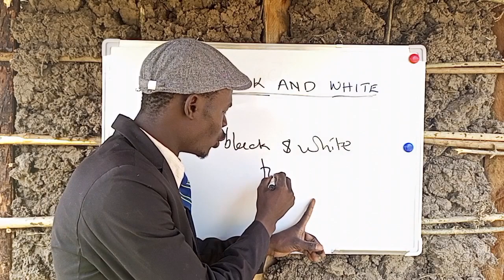BLACK AND WHITE.